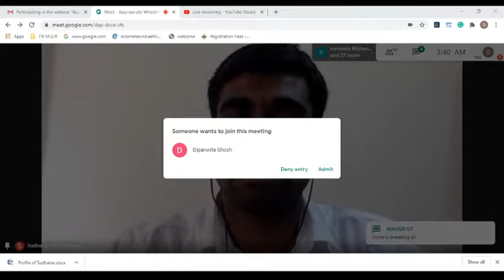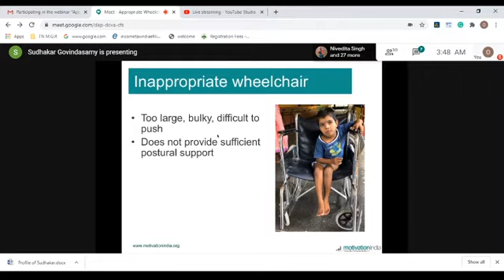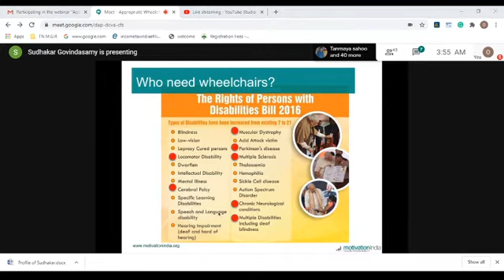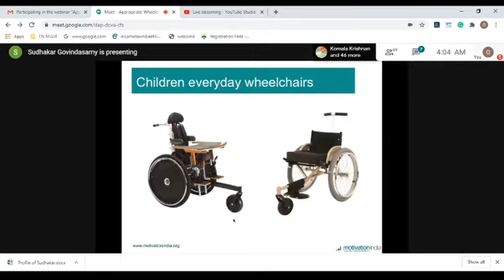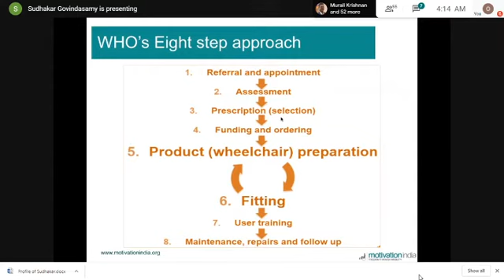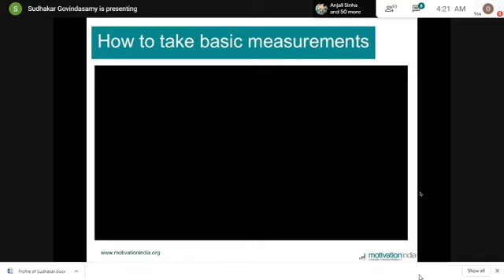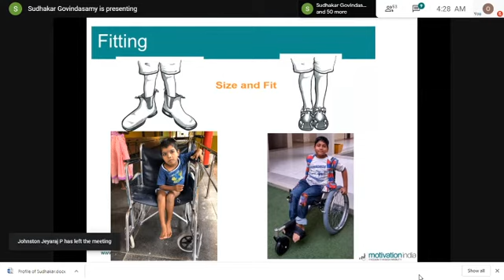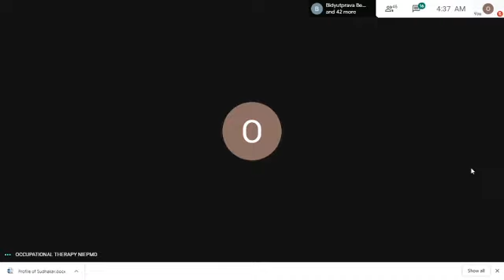Appropriate Wheelchair 2182020 Webinar